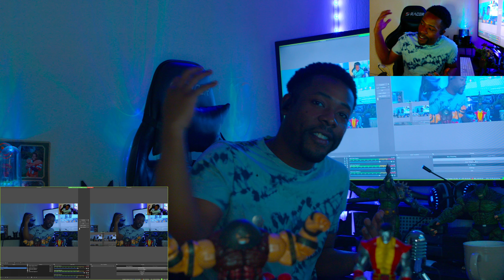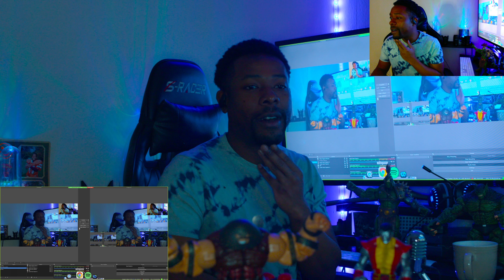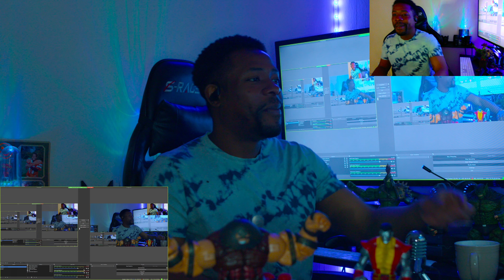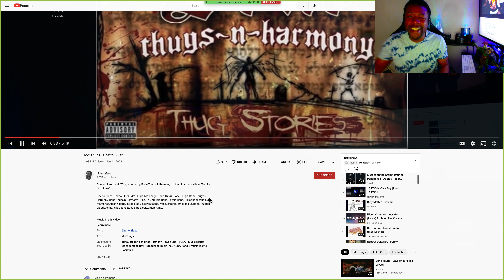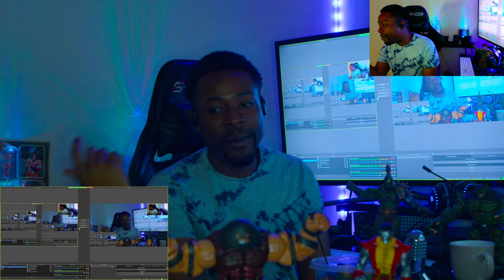Were the Mo-Thugs underrated?! II TRU | LAYZIE BONE - GHETTO BLUEZ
Moseefus watches II Tru and Layzie bone.  Ghetto Bluez is a song from the mo thugs 1996 album family scriptures